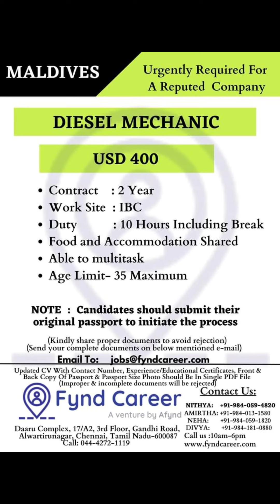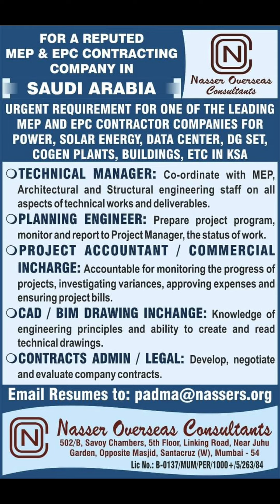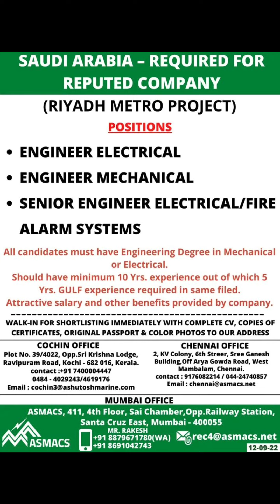13-SEP Dubai Job Vacancy 2022 , Gulf Job Vacancy 2022 ,Assignment Abroad Times TODAY, Gulf Jobs 2022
13-SEP Dubai Job Vacancy 2022 , Gulf Job Vacancy 2022 ,Assignment Abroad Times TODAY, Gulf Jobs 2022

TO MY CHANNEL FOR LATEST UPDATE.

VIDEO TOPICS÷
Hotel job
Deliver boy job
Gulf job
Helperjob vacancy
Abroad times
Abroad times 2022
Welder job
Nurse job
Doctor job
Airpot job